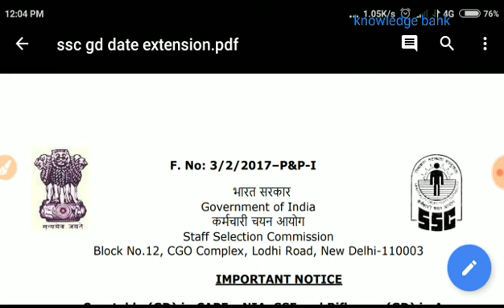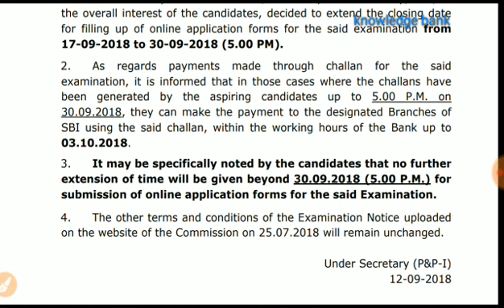SSC GD का खुशखबरी भरा नया नोटिस 👌👌 अभी देख लो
notice